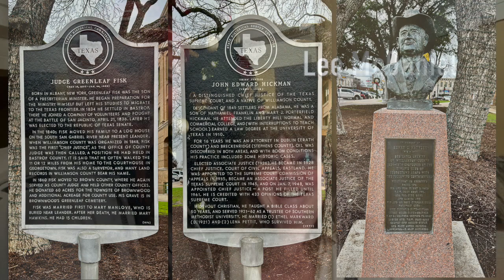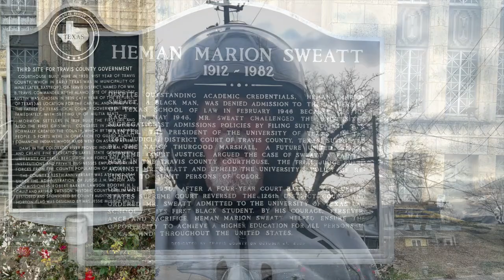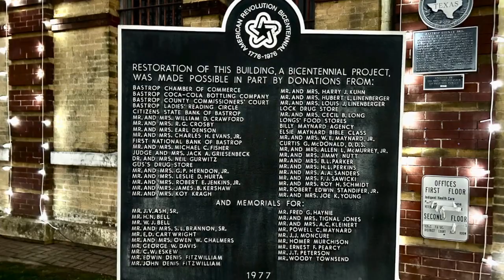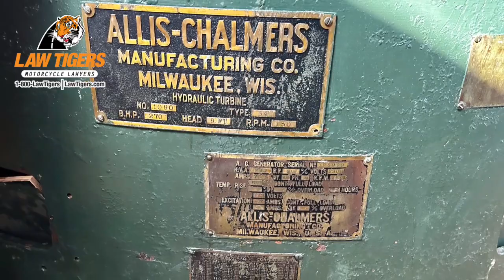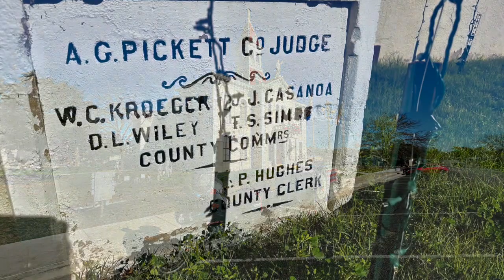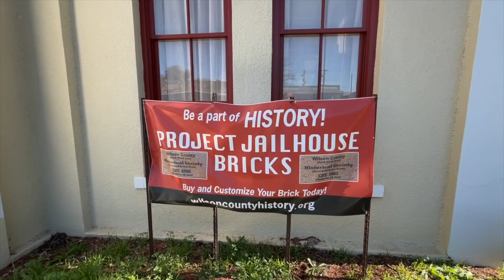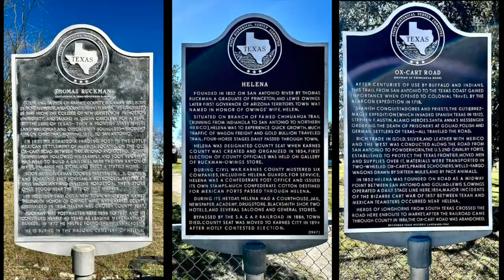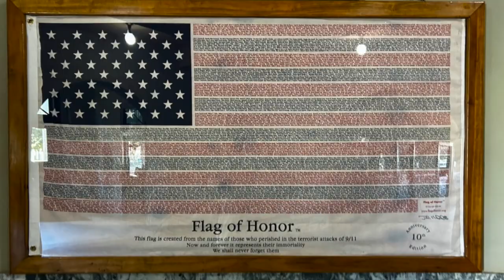South Texas Motorcycle Trip • 01-03-2024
Headed South To Warmer Weather! I will be stopping at some Texas County Courthouses and a few Motorcycle Grand Tour Of Texas Stops.

Twisted Technology
3819 Rufe Snow Dr #101, North Richland Hills, Texas 76180

Ace Electronics
3210 Antoine Dr Houston Texas 77092

38335 Apollo Pkwy, Unit 4 Willoughby, OH United States 44094

Amazon Shop

My Motorcycle:
2010 Two Tone Ocean Blue & Sandstone Metallic Victory Vision
2008 Harley-Davidson Road Glide
1999 Yamaha Royal Star Venture
1982 Yamaha Virago 750
1974 Yamaha DT250 Enduro
1968 Honda 50 Mini Trail